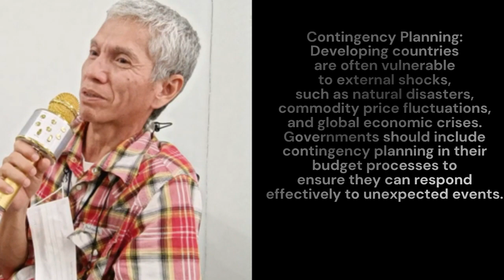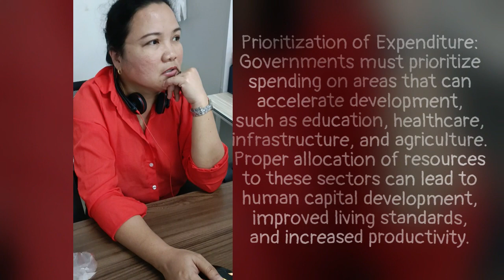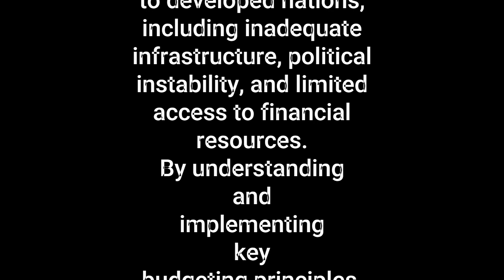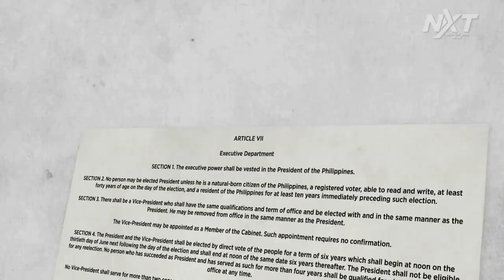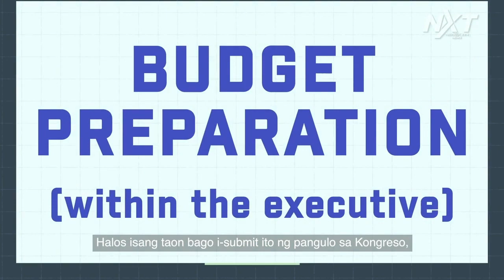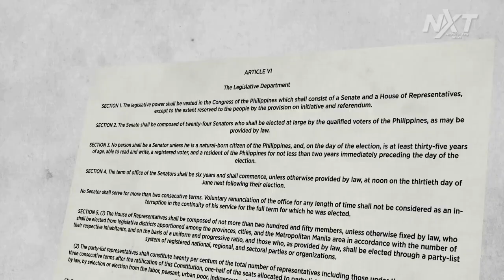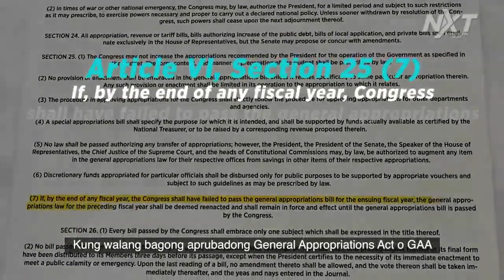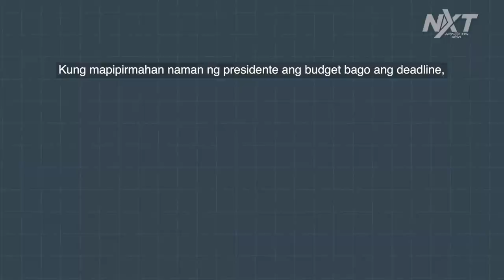THEORY OF THE BUDGET: APPLICATION TO DEVELOPING COUNTRIES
The theory of the budget can be applied to developing countries to help them manage their scarce resources effectively, promote economic growth, and reduce poverty. Developing countries often face unique challenges compared to developed nations, including inadequate infrastructure, political instability, and limited access to financial resources. By understanding and implementing key budgeting principles, these nations can allocate resources more efficiently and foster development. Here are some applications of budget theory to developing countries:

Prioritization of Expenditure: Governments must prioritize spending on areas that can accelerate development, such as education, healthcare, infrastructure, and agriculture. Proper allocation of resources to these sectors can lead to human capital development, improved living standards, and increased productivity.

Revenue Mobilization: Developing countries should focus on enhancing their revenue collection mechanisms to increase the available budget for development activities. This can be achieved through tax reforms, improving tax administration efficiency, and expanding the tax base.

Fiscal Discipline: Developing countries must practice fiscal discipline to prevent excessive deficits, which can lead to inflation, currency depreciation, and high debt levels. Prudent fiscal management includes setting realistic revenue and expenditure targets, monitoring actual performance against these targets, and adjusting policies as needed.

Public Financial Management: Strengthening public financial management systems is crucial for ensuring transparency, accountability, and efficiency in the allocation and use of public resources. This can be achieved through improvements in budget preparation, execution, and monitoring processes.

External Assistance: Developing countries often rely on external assistance, such as grants and concessional loans, to finance their budgets. To ensure the effective use of these resources, governments must have a clear strategy for utilizing external aid, focusing on projects that align with national priorities and can deliver long-term benefits.

Debt Management: Developing countries should adopt responsible debt management strategies to avoid unsustainable debt levels. This involves borrowing only for productive purposes, ensuring that debt service costs do not consume excessive resources, and monitoring risks associated with foreign currency-denominated debt.

Participatory Budgeting: Engaging citizens and civil society organizations in the budgeting process can improve transparency, accountability, and the responsiveness of public services. Participatory budgeting allows for better identification of community needs and priorities, leading to more effective allocation of resources.

Medium-Term Expenditure Frameworks (MTEFs): Implementing MTEFs can help developing countries to link their budget allocations with strategic priorities and policy objectives. MTEFs provide a multi-year perspective on budgeting, enabling governments to plan and manage resources more effectively.

Contingency Planning: Developing countries are often vulnerable to external shocks, such as natural disasters, commodity price fluctuations, and global economic crises. Governments should include contingency planning in their budget processes to ensure they can respond effectively to unexpected events.

Capacity Building: Developing countries often face capacity constraints in budget management. Investing in the training and development of public officials, as well as strengthening institutions, can help improve budgetary processes and outcomes.